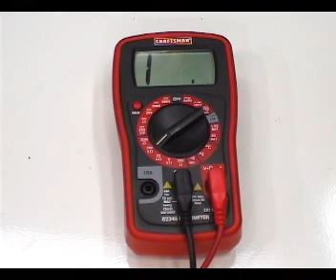Elemento calentador - Hazlo tú mismo y ahorra mucho dinero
Elemento calentador - En este video, le mostraré cómo probar y reemplazar el elemento calefactor en una secadora eléctrica Whirlpool